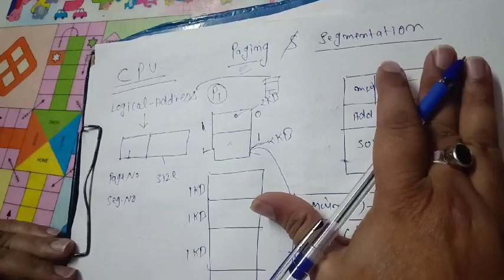Difference between paging and segmentation |Operating system|non contiguous memory